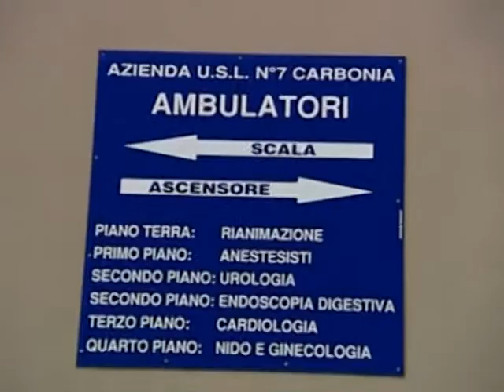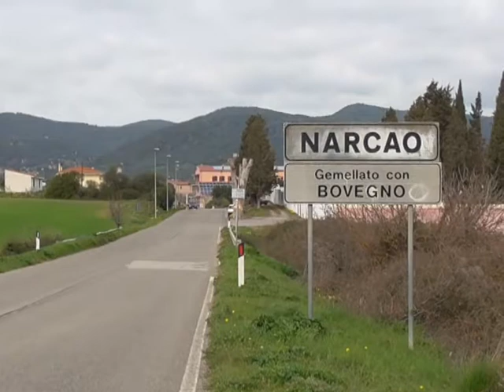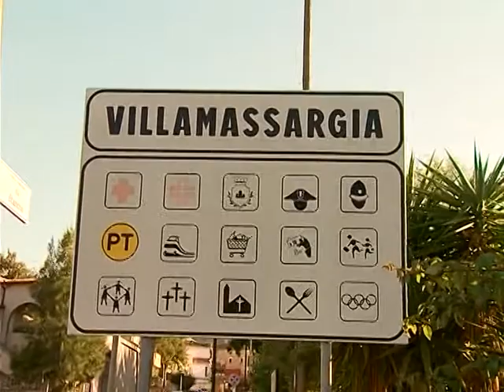Noas in curtzu sabato 31 marzo 2018